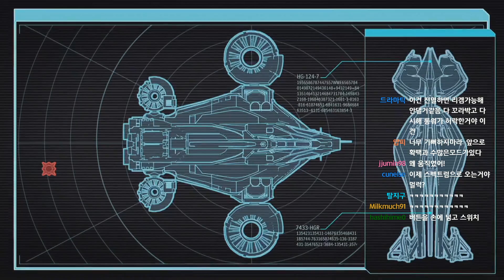멀럭킹] 롱워-2 1.4 전설철인 실전 15지구 #40